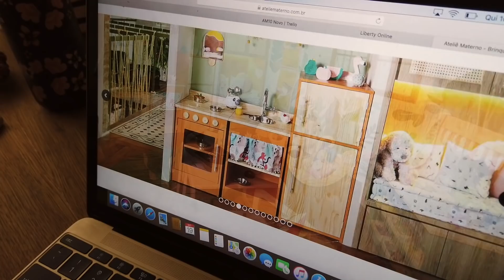DIÁRIO DA MATERNIDADE #1 | Brinquedos sem gênero por Juliana Goes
Bora falar de um tema polêmico? Quero saber o que vocês acham dos brinquedos e brincadeiras sem gênero.. Você incentiva seu filho a escolher suas brincadeiras e ser livre nessas práticas? Bora refletir sobre esse tema no primeiro Diário da Maternidade, uma nova série aqui do canal.

VEJA VÍDEOS QUE VOCÊ PODE GOSTAR